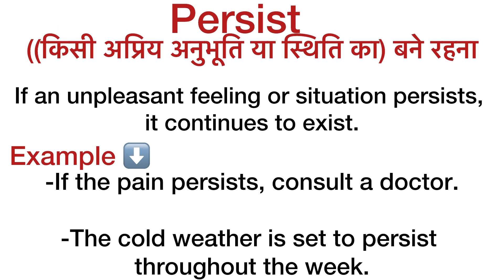Persist meaning in hindi / persist ka matlab kya hota hai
persist
explanation of persist
description of persist
word meaning
vocabulary